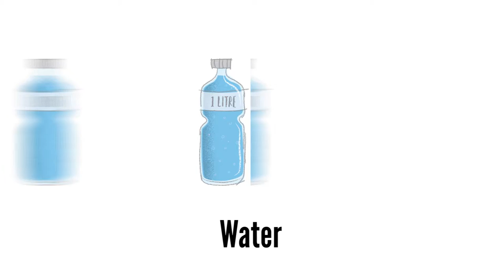Partners in Preparedness - Get Good and Ready for Flooding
Our Partners in Preparedness retailers are making it easy to get ready for an emergency. Start building your kit today!